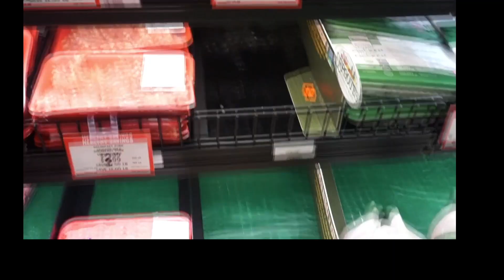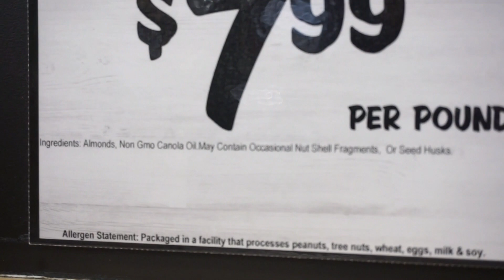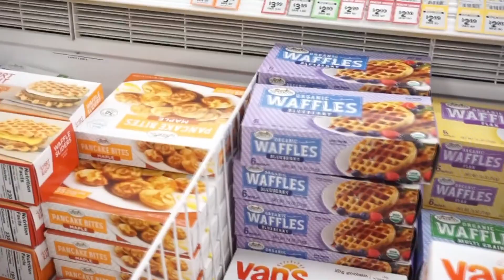Grocery Haul Figure Prep Weight Loss Cost Effective!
First food haul, join me as I shop for all my food for my diet and share my little secret prep food hacks I use to make things taste delicious, well kind of, it's still a bro diet, but definitely you will see results!